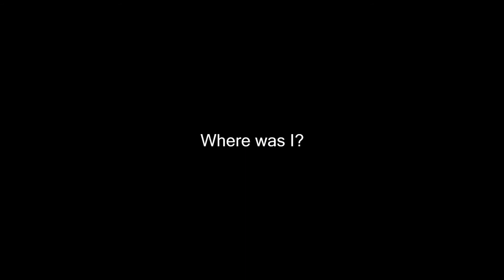[EPIC] [SICK] xX Mon74G3 Xx [ULTIMATE] [PUDGE]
The most epic of plays moved into montage form.

Tracks:

Firestorm by Far Too Loud
The Glitch Waltz by SirensCeol
Electronic Walk by Rogue